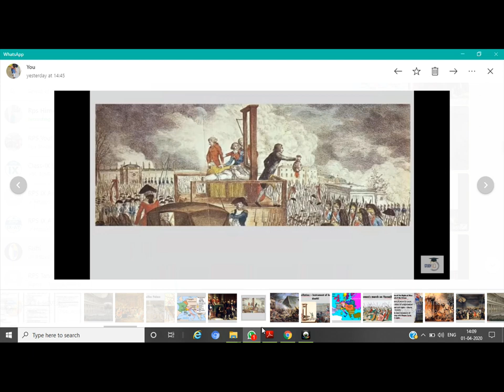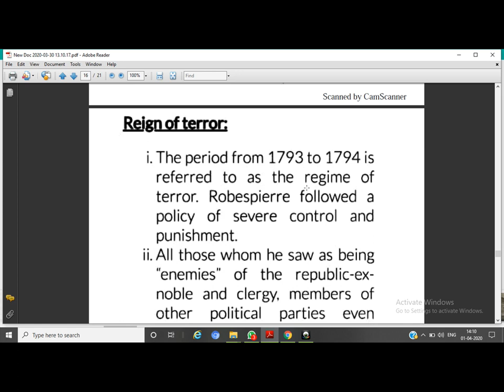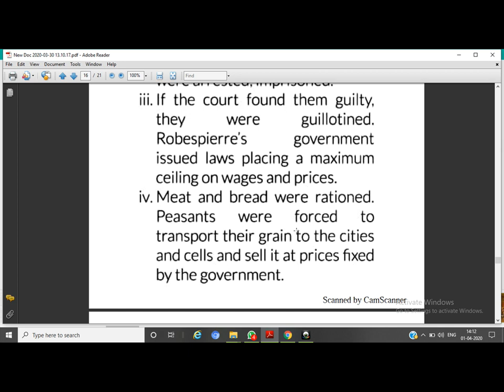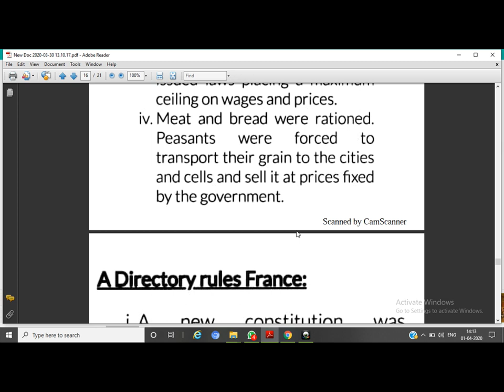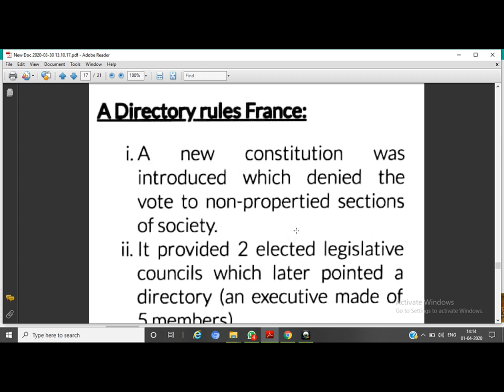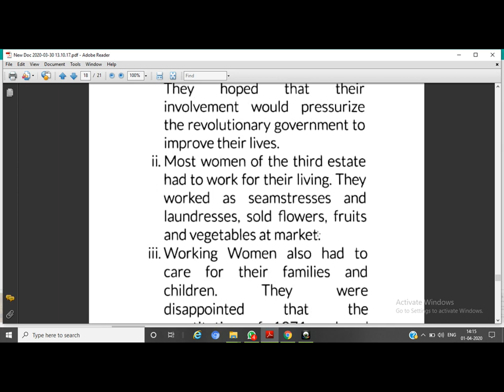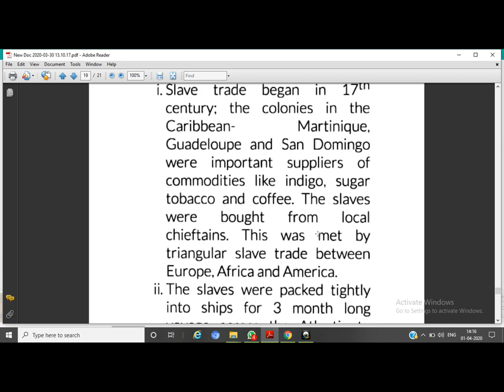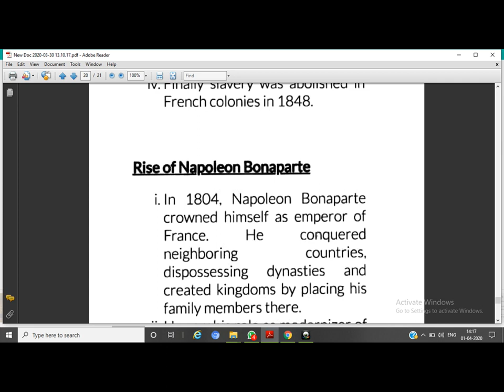RPS (French Revolution part 5) By:- Neha Bhatnagar Class IX 2020